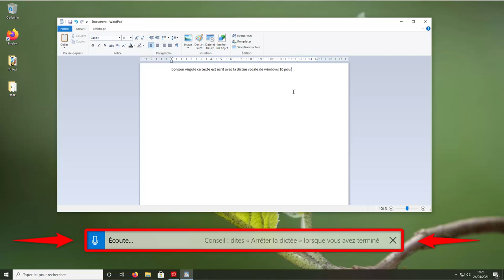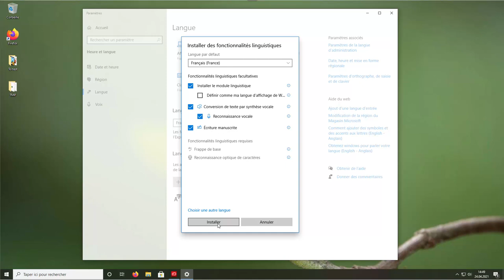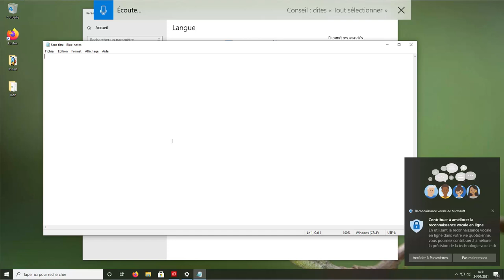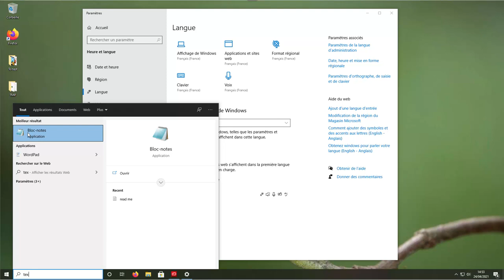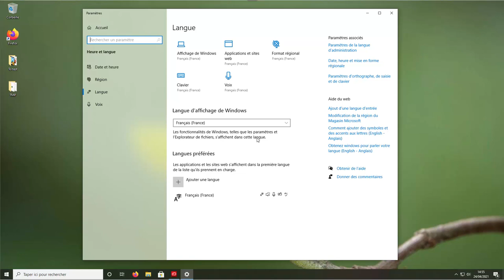Comment utiliser la dictée vocale de Windows 10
Dans cette vidéo, je vous montre comment activer et utiliser la dictée vocale de Windows 10, comme Siri sur macOS. J'explique aussi comment configurer la dictée pour les résidents suisses, belges, etc..